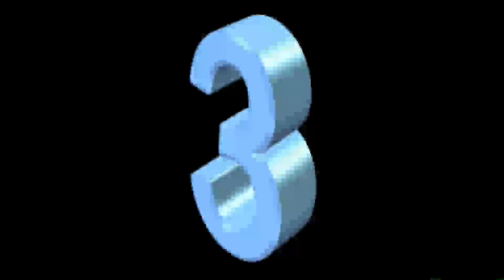🇬🇳🇩🇪 dancehall summerhit Seltza usa jamaica feat Sby For Lakhara Conakry Düsseldorf Guinee nrw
🇬🇳🇩🇪merci,thanks,Danke🙏🏽
Please sucribe on my chanel

Song :                      Dancehall Summerhit
Songswriters :        Seltza ( Usa - Jamaica )
                                  Sby For Lakhara ( Conakry : Guinea - Düssedorf : Germany )
Remixed:                 2020
Dancecrew :            Düsseldorf´s dancers
Videoproduction :  Sby For Lakhara
Videotakes :            Seltza Music
Recorded:                2010